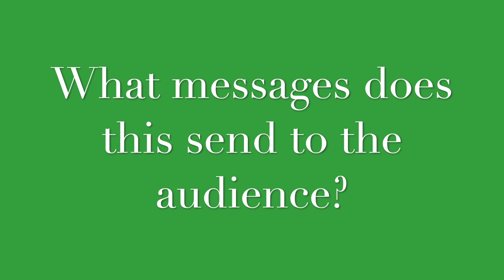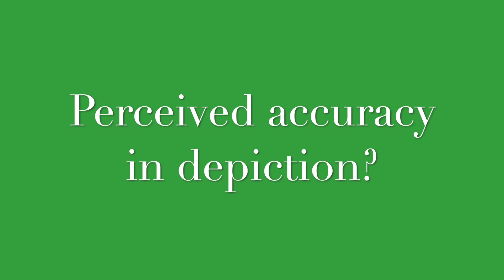Abbott Elementary Representation Review